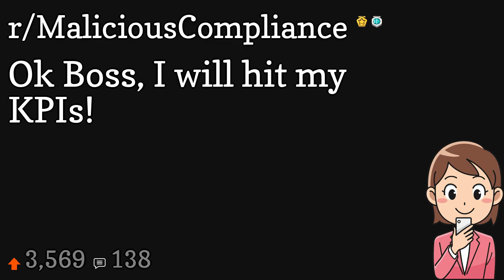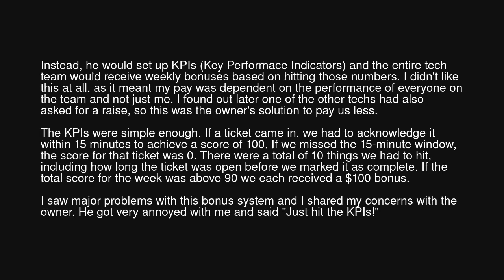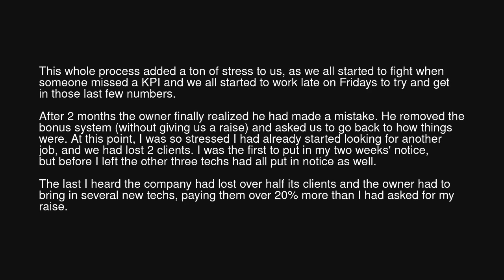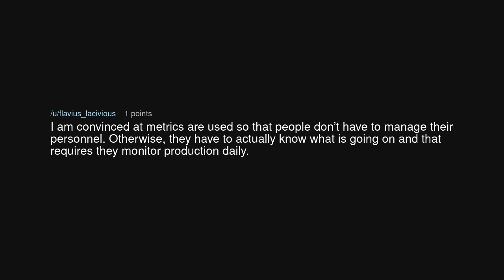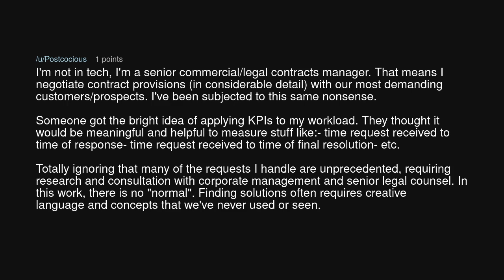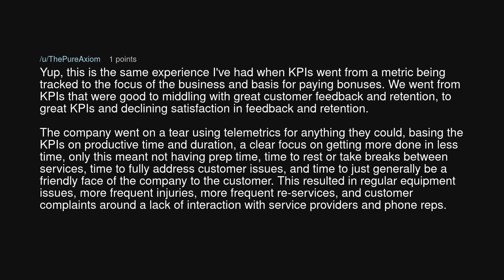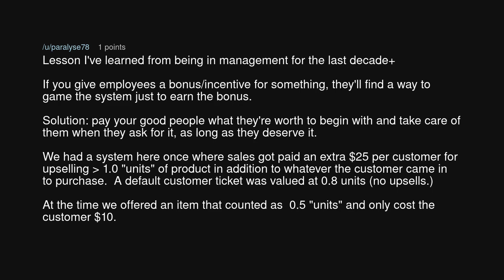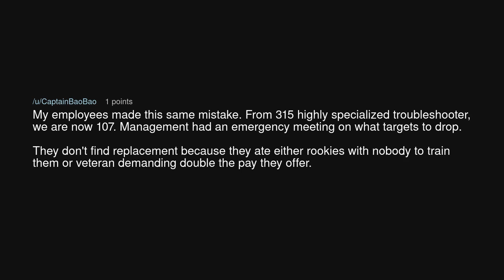Ok Boss, I will hit my KPIs!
Ok Boss, I will hit my KPIs! (r/MaliciousCompliance)

Source: letowyn on Reddit (link removed at the insistence of YouTube)